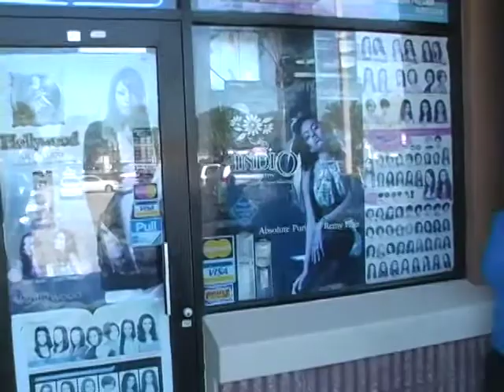How Does God Speak?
Nik is out on the street asking people how God speaks today.  From the mind of the Miami Vineyard.